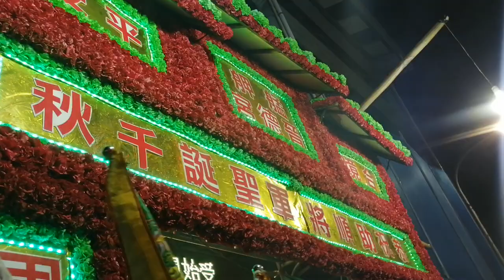【艋舺河溝頭晉德宮-助順大將軍、二將軍、三將軍 聖駕 一同入廟】~109艋舺河溝頭晉德宮恭祝助順將軍聖誕遶境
艋舺河溝頭晉德宮-助順大將軍、二將軍、三將軍 聖駕 一同入廟